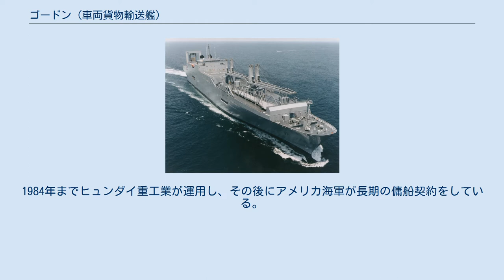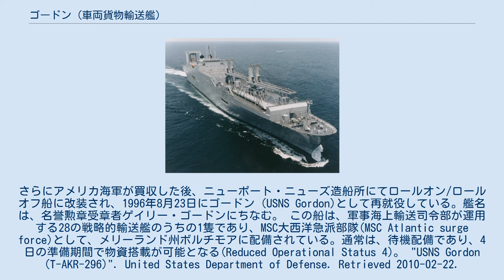ゴードン (車両貨物輸送艦)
ゴードン（USNS Gordon,T-AKR-296）は、アメリカ海軍の輸送艦。
ゴードン級車両貨物輸送艦の1番艦であり、RO-RO船である。
もともと商船として建造されたが、海軍に買収し、改装が施された後、海軍の軍事海上輸送司令部(MSC)に配属された。
 ゴードンは1972年にMV Jutlandiaとしてデンマークで建造され、1973年6月1日に民間輸送船として就航した。
1984年までヒュンダイ重工業が運用し、その後にアメリカ海軍が長期の傭船契約をしている。
さらにアメリカ海軍が買収した後、ニューポート・ニューズ造船所にてロールオン/ロールオフ船に改装され、1996年8月23日にゴードン（USNS Gordon)として再就役している。艦名は、名誉勲章受章者ゲイリー・ゴードンにちなむ。 この船は、軍事海上輸送司令部が運用する28の戦略的輸送艦のうちの1隻であり、MSC大西洋急派部隊(MSC Atlantic surge force)として、メリーランド州ボルチモアに配備されている。通常は、待機配備であり、4日の準備期間で物資搭載が可能となる(Reduced Operational Status 4)。 "USNS Gordon (T-AKR-296)". United States Department of Defense. Retrieved 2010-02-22.